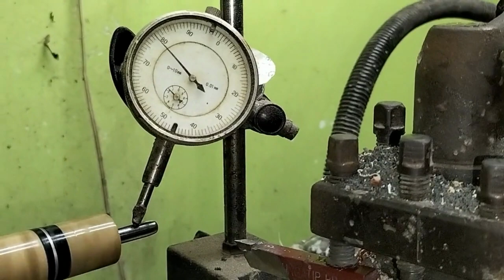Tony Bautista_ Pin Insertion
Mabuhay! hoping that you all people are doing good!
Here is the  another video on how to put pin, with the use of plus five. Hope you guys like it. Have a good one.

1) PIN INDICATOR is used to indicate
if a pin is perfectly align, where it was been inserted.